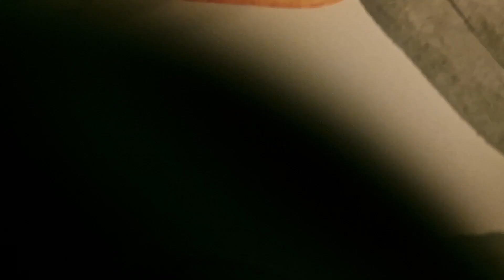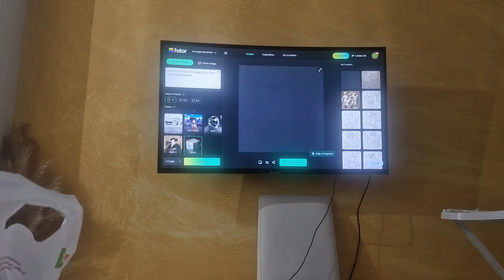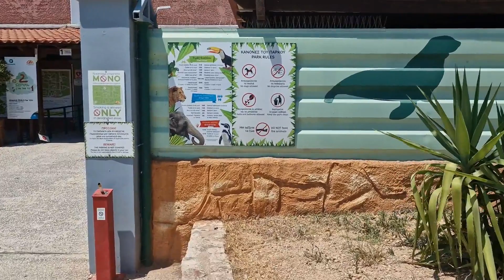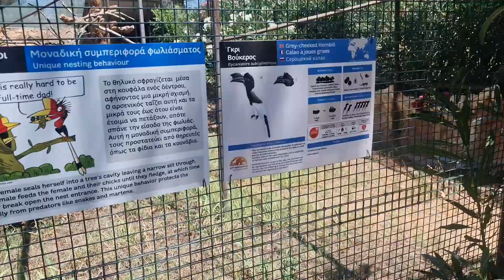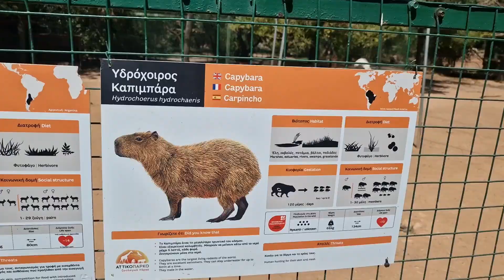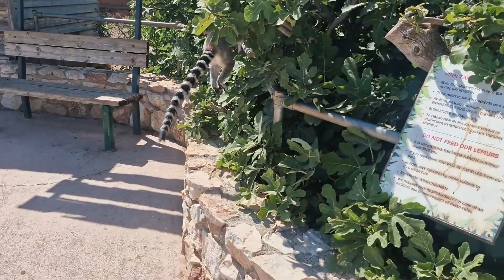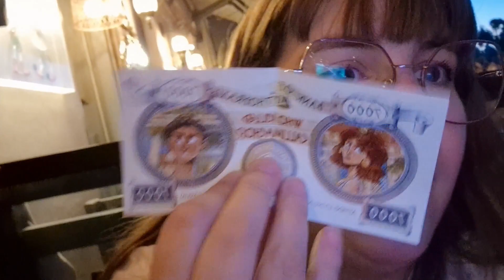TATUAJES Y LÉMURES | ATENAS | vlog 2023 | Montse Daza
Hola bonitas!

Hoy os traigo un vlog de dos fines de semana. En el primero nos hicimos un tatuaje y en el segundo fuimos al zoo y a ver una mini obra de teatro.